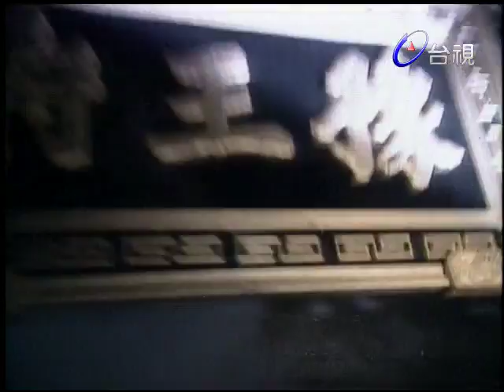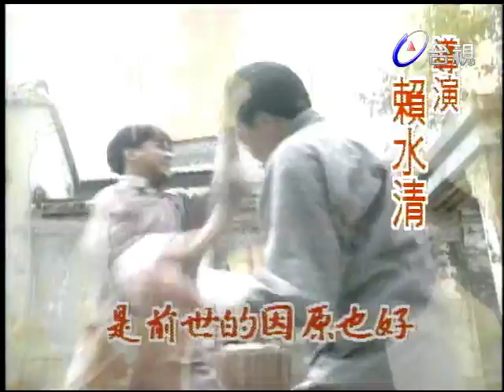末代皇孫 第 52 集 Last imperial family EP52 黃日華、周海媚、羅慧娟、徐少強、李立群、謝祖武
劇情簡介:
辛亥革命前夕，居於北京城的滿族旗人仍過着他們無憂無慮的日子。富察端康就是其中之一。端康性本豁達開朗，善良正直。由於衣食無慮，平時與友人玩耍度日。一日，端康在市集上，見一日本人以比武維生，張磊為嬴取彩金不惜與日本人比武，但敗陣下來，日人窮追直打，端康出手相救，仍不是對手，適有侍書姑娘出言相逼，日人方肯罷手，端康對侍書念念不忘，藉探視張磊傷勢為由，與侍書接近。侍書乃豫親王府格格納蘭如意的喬裝，如意對端康亦深具好感，屢屢瞞着家人與端康見面。

清朝朝不保夕，豫親王急欲將如意親事底定，如意拒絕不果，只得與端康斷絕來往。端康前往王府欲替侍書贖身，才獲悉如意乃貴為格格。豫親王不虞有此，怒斥如意，並指稱端康是登徒子浪子，不學無術。端康不死心，伺機潛入王府，盼能再見如意，但被豫親王發現，將端康痛毆重傷。張磊看不過眼，提議二人遠走他鄉。

二人揹着行囊，連夜出城，適逢民賊放火搶掠。二人遭人羣衝散，如意幾經掙扎，逃返家中，但家園已毀，如意險遭盜匪欺凌，幸頭目姚世昌出言阻止。世昌祖上皆被旗人所欺，母親並因而發瘋昌事母至孝，自幼即對旗人充滿怨恨，如意唯恐世昌發現自己的身份，只得假稱自己是王府的丫環。
端康被視作搶匪抓入獄中，不料張磊亦在其間，二人互訴別後的遭遇。端康一家亦被掠奪一空，端康母葉赫那拉氏、妹端敏用僅餘的財物，換得入獄見端康一面。端康與張磊行刑時，宣統辭位，二人逃過一劫。端康家生活無着，為維持生計，端康只得從事最卑微的工作。

如意借住世昌家，悉心照顧世昌母親，世昌對如意深藏愛意，世昌在友人推薦下，由一介盜匪當上警察。如意終尋到老父，欲藉此搬離世昌家，不料世昌反而將如意父母接來同住。豫親王洞悉世昌心事，欲説服如意，如意無耐之餘，只得對世昌説明自己實乃旗人，並將端康與自己的戀情全盤托出。世昌表面上應承代為查訪端康下落，實則妒火中燒。為使如意死心，世昌假造公文，訛稱端康已遭處決。如意頓時了無生趣世昌勸之以父母為重。世昌遭對敵槍殺，身受重傷，幸得如意在旁看護，世昌對如意用情日深。

端康四處找不到如意，心情落寞，小寶將一切看在眼裏，不禁對端康改觀。桂香因豪賭欠下鉅款，小寶只好嫁給太監小福德換得銀兩替母償賭債。端康為小寶作為不值，並轉達張磊的愛慕之意。小寶在新婚之夜預備殺小福德以自衞，不料小福德反而對阿寶唯命是從，小寶如釋重負。小寶實則對端康傾心，但端康一無所覺，寶只有假稱自己被小福德虐待，以博端康的同情。葉氏看出小寶的用心，勸端康把握機會，但端康表示心中只有如意一人。張磊為替小寶出頭，將小福德痛毆一頓，小寶自覺過份，求小福德諒解，福寫下乙紙休書還小寶自由，小寶感動之餘，自願與福義結為兄妹。

小寶與端康患難相扶，端康為償小寶的恩情，答應娶寶為妻。北京城內出現一名歌女曲玲瓏，容貌與如意無異，端康與世昌因曲玲瓏，各懷心事，平靜的生活，再起漣漪。

演員：
黃日華 飾 富察端康
周海媚 飾 納蘭如意/曲玲瓏
羅慧娟 飾 招元寶
徐少強 飾 姚世昌
謝祖武 飾 張磊
李立羣 飾 小福德
楊寶瑋 飾 富察端敏
張冰玉 飾 葉赫那拉氏